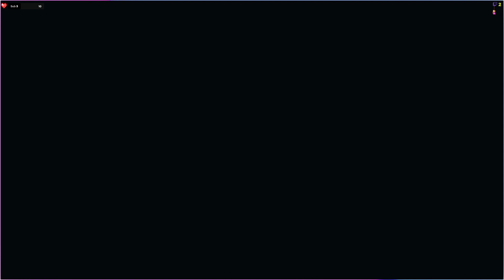Resident Evil 6 Ada Wong Chapitre 4/3 Let"s Play #18